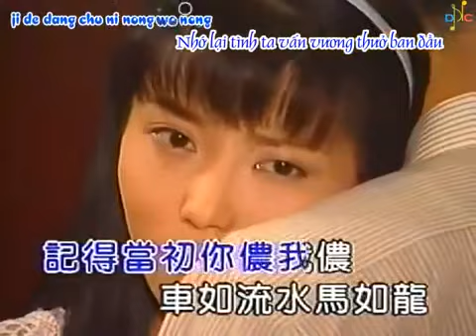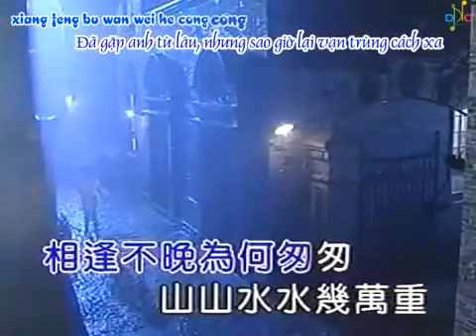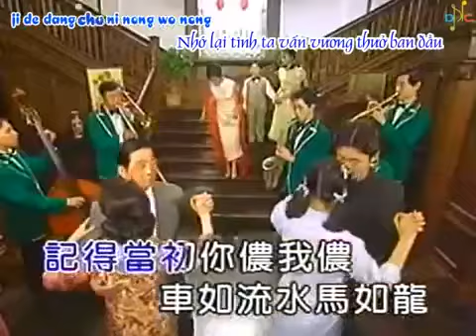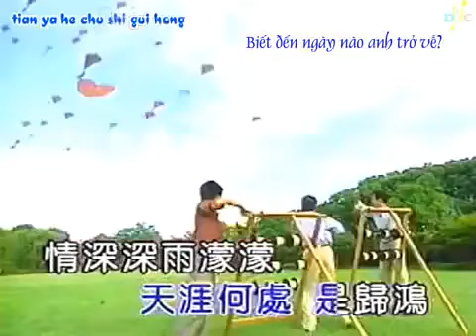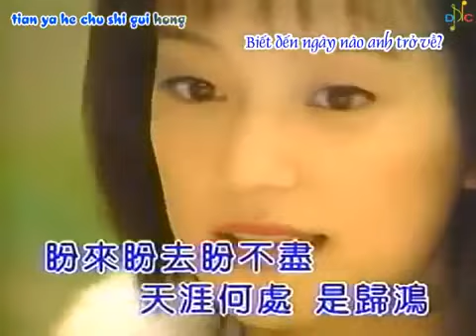Tình sâu thẳm mưa bụi nhòa [VietSub] - Triệu Vy - (Tân Dòng Sông Ly Biệt)